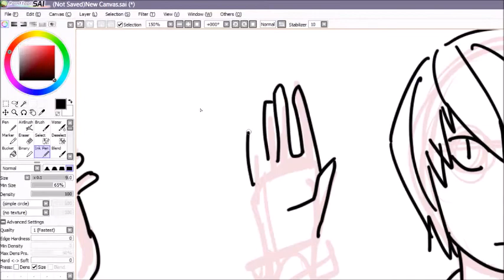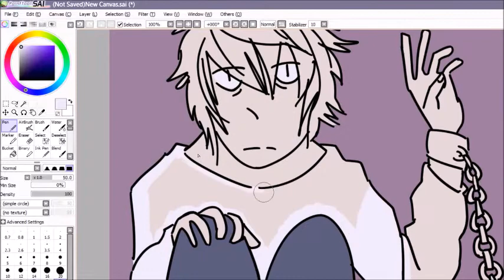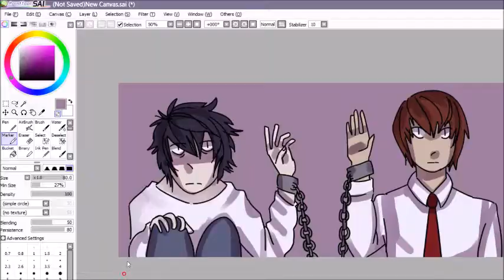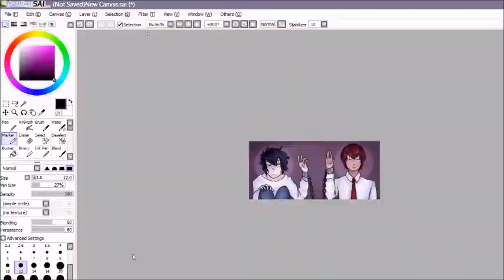Death Note Speedpaint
welcome to hell WHERE I'M STILL STYLE EXPERIMENTING AND ALSO DRAWING STEREOTYPICAL AND BORING LAWLIGHT PICTURES

the song is One and the Same from the NY demo of the death note musical which is coming out sometime in April I believe